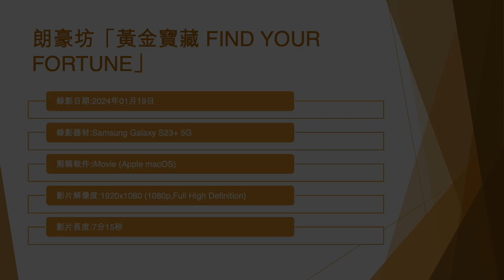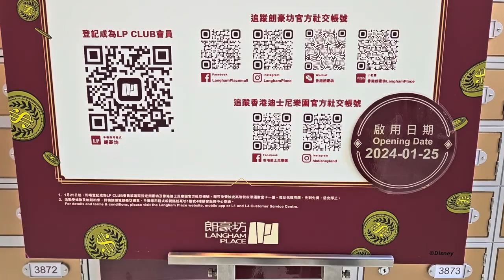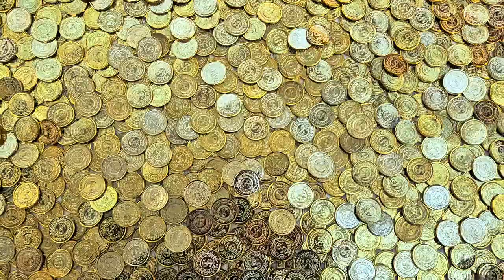朗豪坊「黃金寶藏 FIND YOUR FORTUNE」 - 2024年01月19日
錄影日期:2024年01月19日
錄影器材:Samsung Galaxy S23+ 5G
剪輯軟件:iMovie (Apple macOS)
影片解像度:1920x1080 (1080p,Full High Definition)
影片長度:7分15秒